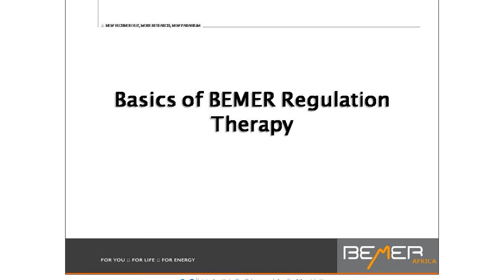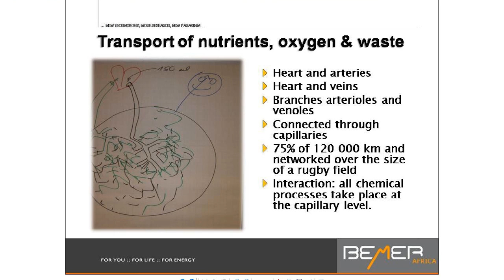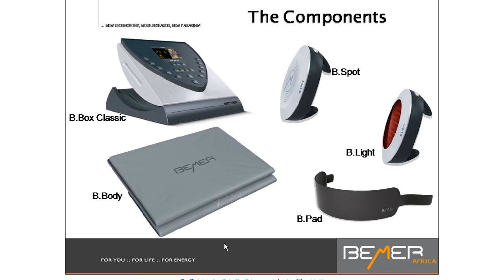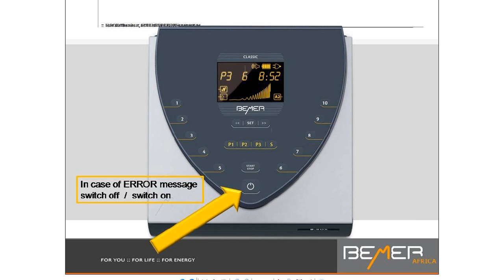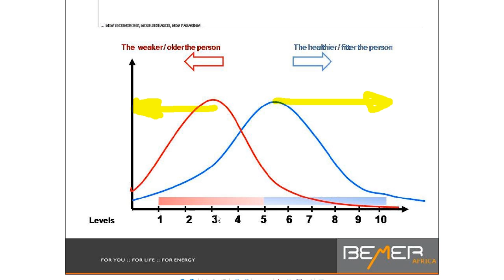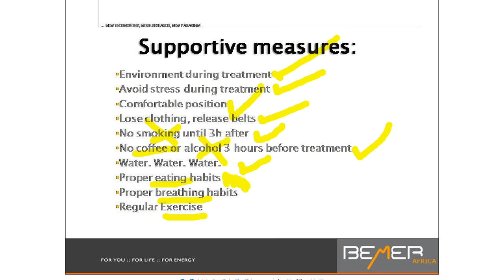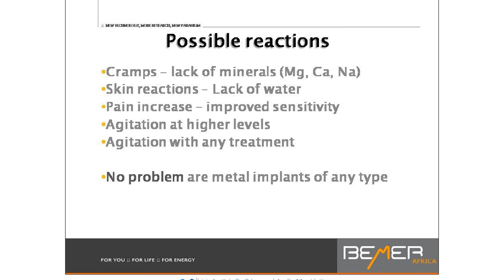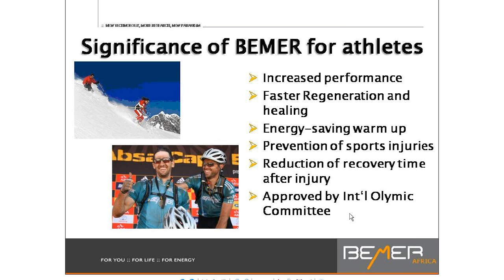BEMER Classic Explained